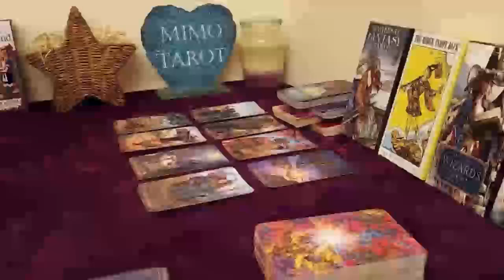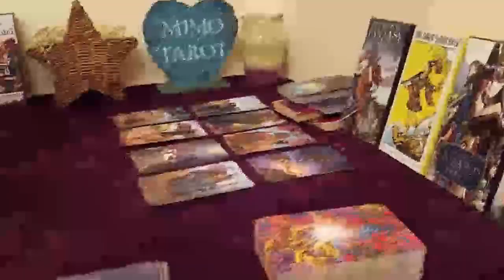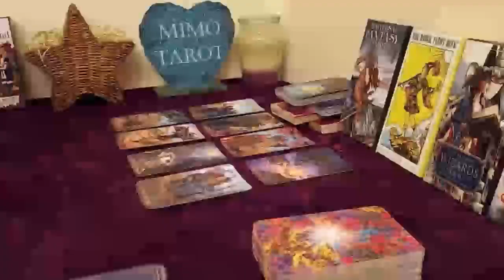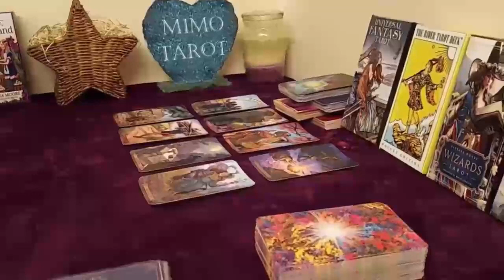scorpio tarot love reading theres better waiting 4 you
Scorpio, Aries, Cancer, Capricorn, Gemini, Leo, Libra, Pisces, Sagittarius, Scorpio, Taurus, Virgo, Aquarius ,Horoscope,December,December,MAY

Love scorpio
Scorpio
Scorpio 2023
Scorpio today
Scorpio MAY